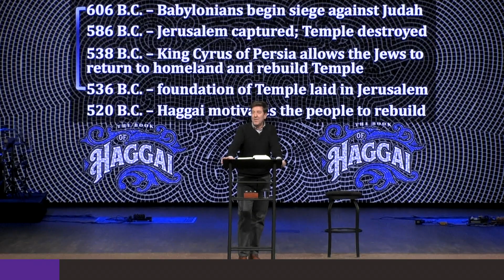SERMON IN 60 SECONDS: LOOK BENEATH THE SURFACE | THE BOOK OF HAGGAI | GARY HAMRICK